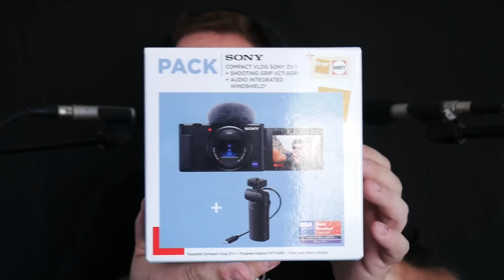ASMR MA NOUVELLE CAMERA SONY ZV-1